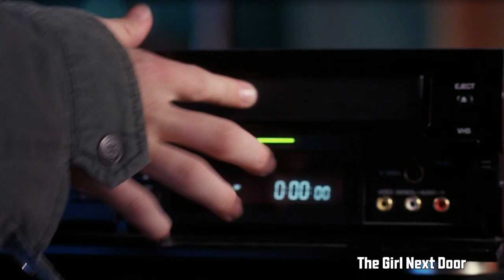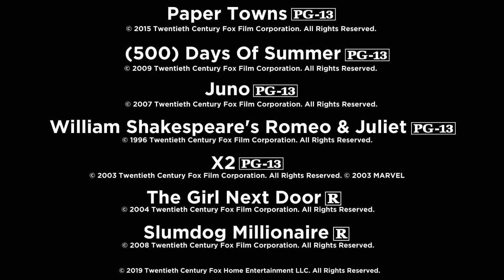Most Complicated Couples | 20th Century FOX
About Paper Towns:
Nat Wolff & Cara Delevingne star in this intriguing romance mystery from the author of The Fault in Our Stars. After Quentin goes on an all-night adventure with Margo (Delevingne), the girl of his dreams, she suddenly vanishes leaving behind cryptic clues for Quentin to decipher! As he goes on an unforgettable road trip to find her, Quentin ultimately learns the true meaning of love & friendship.

Cast: Nat Wolff, Cara Delevingne, Halston Sage, Austin Abrams, Justice Smith, Jaz Sinclair

About (500) Days of Summer:
This is a story of a young man’s no-holds-barred love affair. Tom still believes in the notion of a transforming, cosmically destined, lightning-strikes-once kind of love. Summer, the girl, doesn’t. But that doesn’t stop Tom from going after her, again and again, like a modern Don Quixote. Suddenly, Tom is in love not just with a lovely, witty, intelligent woman but with the very idea of Summer, the very idea of a love that still has the power to shock the heart and stop the world.

Cast: Joseph Gordon-Levitt, Zooey Deschanel

About Juno:
When she becomes unexpectedly pregnant by a guy pal, a 16-year-old girl in small-town Minnesota decides to give her baby to the "perfect" couple she locates from the classified ads, only to discover that the impending adoption is pushing them towards divorce and causing her to fall in love with the biological father of the child.

Cast: Ellen Page, Michael Cera, Jennifer Garner, Jason Bateman

About: Romeo + Juliet:
Baz Luhrmann’s modern classic unfolds with its heart on its sleeve and guns ablaze. In this dazzling adaptation of Shakespeare’s classic love story, OSCAR® Nominee Leonardo DiCaprio stars opposite Claire Danes. They light up the screen as the original star-crossed lovers against a thumping soundtrack and a boldly imagined modern-day setting.

Cast: Leonardo DiCaprio, Claire Danes, John Leguizamo, Harold Perrineau, Paul Sorvino, Paul Rudd

About X2:
The evolution continues in the next thrilling adventure in the X-Men saga. In the wake of a shocking attack on the President, the X-Men face their most dangerous mission ever. They must stand united with their deadliest enemies to combat a menace that threatens mankind... and mutantkind.

About The Girl Next Door:
Eighteen-year-old Matthew Kidman (Emile Hirsch) is a straight-arrow over-achiever who has never really lived life… until he falls for his new neighbor, the beautiful and seemingly innocent Danielle (Elisha Cuthbert). When Matthew discovers this perfect “girl next door” is a one-time porn star, his sheltered existence begins to spin out of control. Ultimately Danielle helps Matthew emerge from his shell, and discover that sometimes you have to risk everything for the person you love.

Cast: Emile Hirsch, Elisha Cuthbert, Timothy Olyphant, James Remar, Chris Marquette, Paul Dano

About Slumdog Millionaire:
When a penniless, eighteen year-old orphan from the slums of Mumbai comes within one question of winning a staggering 20 million rupees on India's Who Wants To Be A Millionaire?, a police investigation reveals his amazing story. Slumdog Millionaire is the winner of 8 Academy Awards®, including Best Picture of the Year and Best Director, Danny Boyle.

Cast: Dev Patel, Freida Pinto, Madhur Mittal, Anil Kapoor, Irrfan Khan